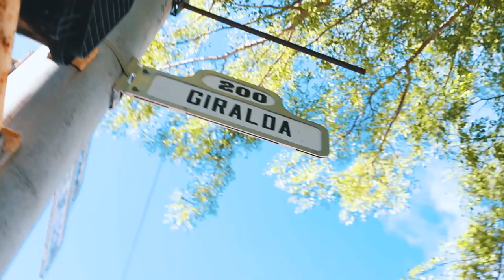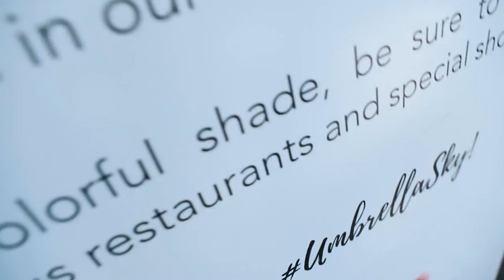Enjoying The Colorful Shade | UmbrellaSky (S2.EP.040)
Enjoying The Colorful Shade | (S2.EP.040)

We finally made it! Absolutely love the Umbrella Sky project. the concept, the creativity and the communal experience! absolutely wow!

Intro & 2nd Cam - Juan Camilo
Directed by Brendan Eldom
Produced and Filmed by BbBbFam
Edited by SHADELIFE

Tech & Gear
- Canon 6D Mark II
- MacbookPro
- Adobe CC
- Made with Passion, Patience & Persistence